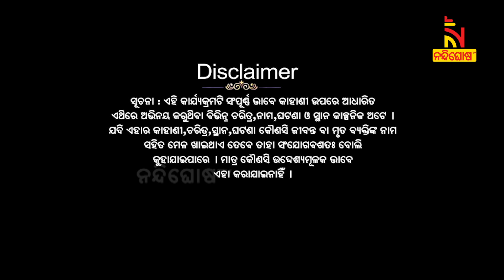ରାଜନୀତିର ପଶାପାଲିରେ କିଏ ଫସିବ ? Tandoor Murder Case Of Delhi | Aparadhara Nilanaksha | S-4, Ep-1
ଜାଣିବା ପାଇଁ ଦେଖନ୍ତୁ ‘‘ ଅପରାଧର ନୀଳନକ୍ସା ’’...ଆଜି ରାତି ୧୦ଟାରେ କେବଳ ନନ୍ଦିଘୋଷ ଟିଭିରେ...

* DishTV Channel No: 1367
* Airtel Digital TV Channel No: 611
* TATASky Channel No: 1779
* hathw@y Channel No: 731
* Ortel Channel No: 707
* Videocon d2h Channel No: 840
* SITI Channel No: 17 & 458
* GTPL Channel No: 719
* SUN Direct Channel No: 667
* Asianet Channel No: 219